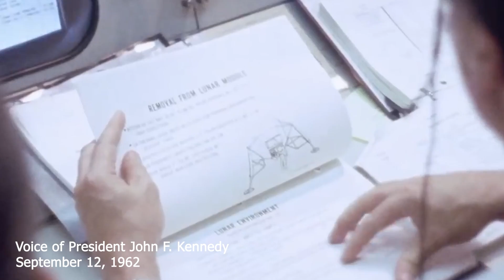Manned Space History | "We Choose to go to the Moon!" | Kennedy's Speech | September 12 1962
On September 12, 1962, during a speech he delivered at Rice University in Houston, Texas, President John F. Kennedy committed the United States to the audacious goal of landing a man on the Moon and returning him safely to Earth.

The speech became the impetus for what became known as the Apollo Program.  The video below offers a unique remembrance of the President's speech.

This video intersperses the President's speech with the voices of the Apollo 11 astronauts and mission controllers in Houston in a unique remembrance of the historic speech.

On July 16, 1969 the crew of Apollo 11 - Neil Armstrong, Buzz Aldrin and Mike Collins lifted off from the Kennedy Space Center in hopes of completing humankind's first visit to another planet. On July 20, 1969 the Apollo 11 crew landed on the Sea of Tranquility - a large plain on the lunar surface.

When the three men splashed down in the Pacific Ocean on July 26, 1969 they had successfully completed the goal.

Thanks to the folks who created the Apollo 11 Flight Journal for gathering together a great collection of NASA documents, videos and audio archives from the Apollo 11 mission.